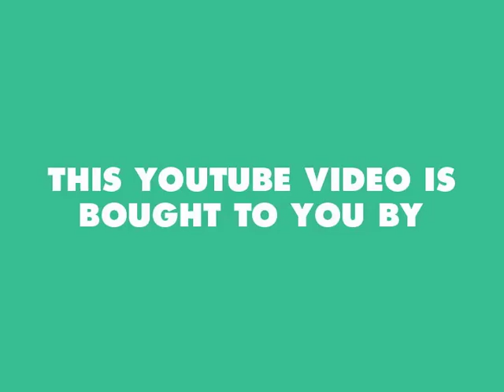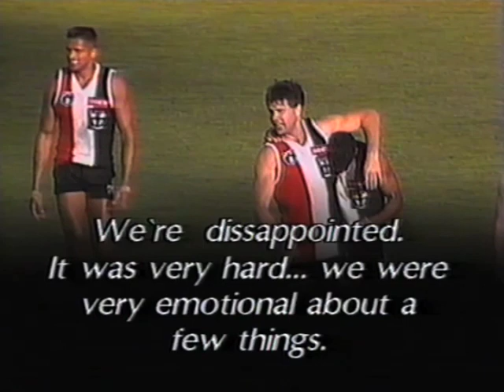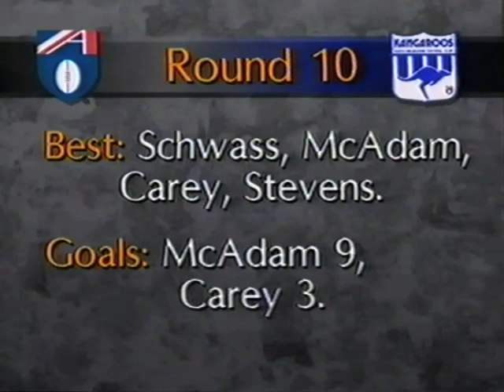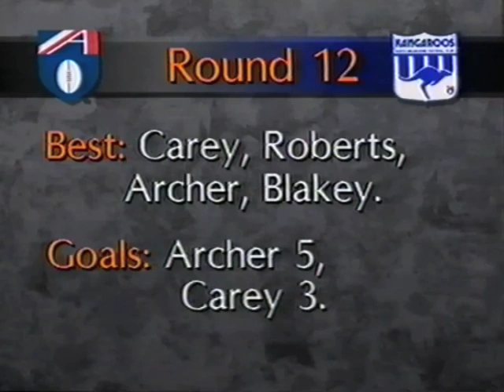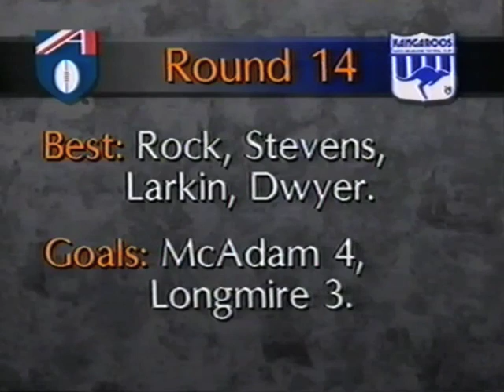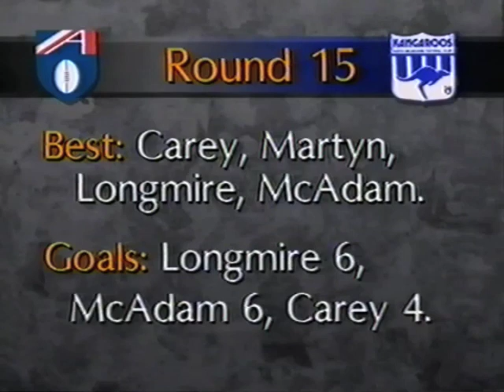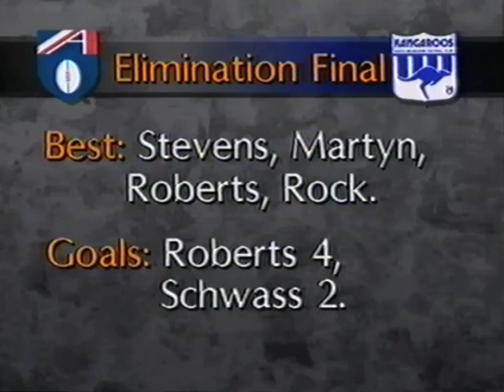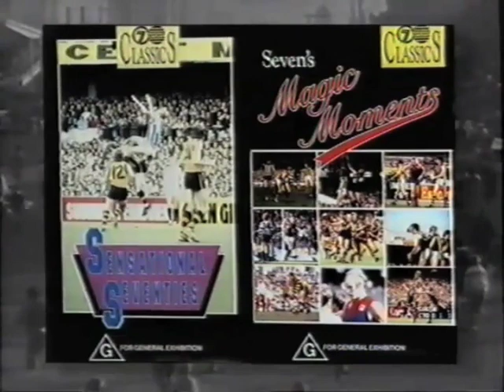'North Melbourne '93 - The Great Leap Forward' AFL season review video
Season highlights from a defining year in North Melbourne history.  Narrated by Ron Casey with an in-depth Dennis Pagan interview. Lots of Pagan-isms. From the video cover:

"Throughout season 1993 North Melbourne captured the imagination of the football world.

Playing a magical brand of free-running, explosive football, the Kangaroos, under new coach Dennis Pagan, stormed  their way from the ladder's basement to lead the competition for most of the season.

Inspired by the rare talent it found in first-year skipper Wayne Carey, this side was, at times, awesome.

Carey's feats at centre half forward were breathtaking and he established himself as one of the game's elite players. He stood alongside one of the game's true revelations for much of the year - Adrian McAdam.

Crossing from Alice Springs, McAdam became one of the most potent goalkickers in the competition He complimented a forward line featuring Carey, John Longmire and Mark Roberts.

Injuries and fatigue began to take their toll by the end of the gruelling season, however this club can no longer afford to be taken lightly. For one suspects that what we saw in '93 is merely a sign of better things to come from the Arden Street boys."